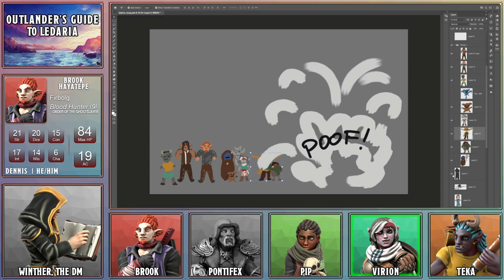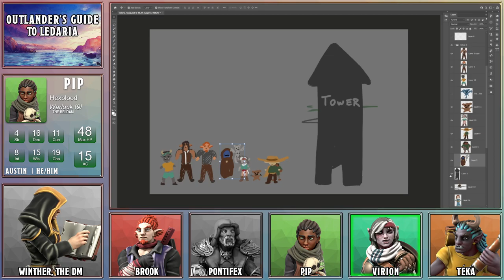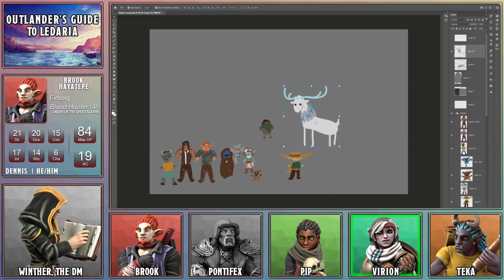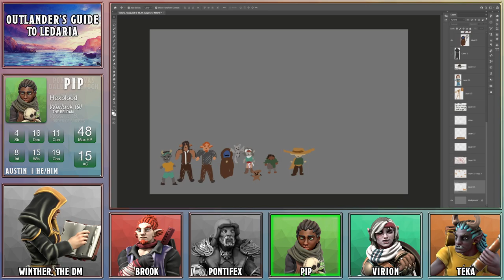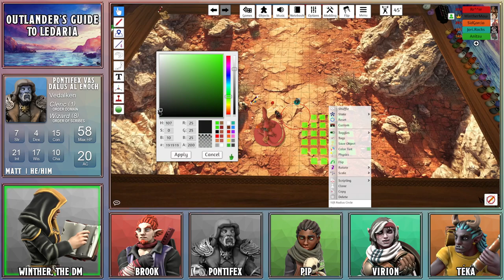#79: "Scourge of the Blood" - Outlander's Guide to Ledaria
A great enemy approaches, and so does a new friend.